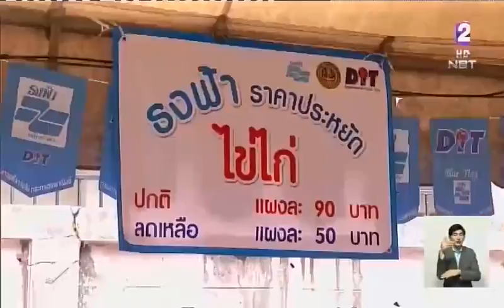คืนความสุขให้คนคลอง คืนสายคลองให้คนเมือง (NBT)